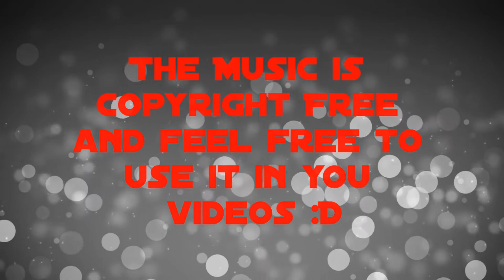Tropical Chill Track - Non Copyright Music - Free use Music - 100 Subscriber Special Song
Thanks again :D

To use in your video (Copy and Paste):
Song: Tropical Chill Track - ASENDO MUSIC

Sub4more music!